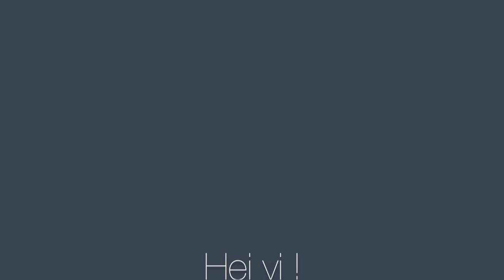Hej vi ! far Gijom' Armide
Verkis kaj kantis Gijom' Armide